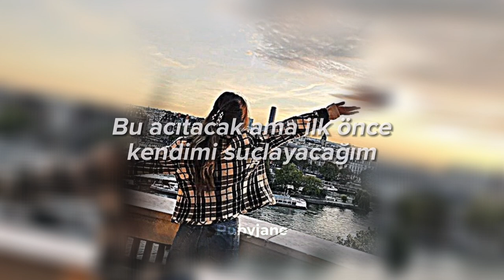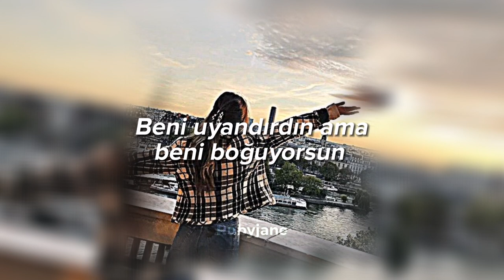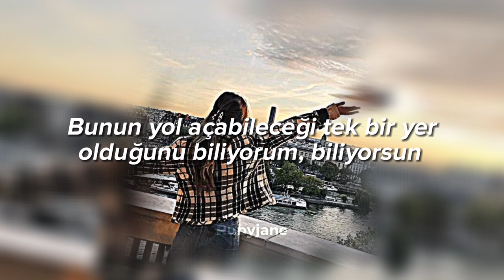Charlie Puth- Dangerously (Sped Up ve Türkçe Çeviri)